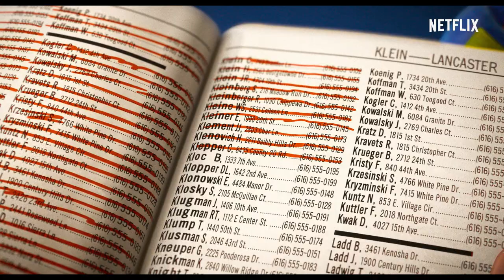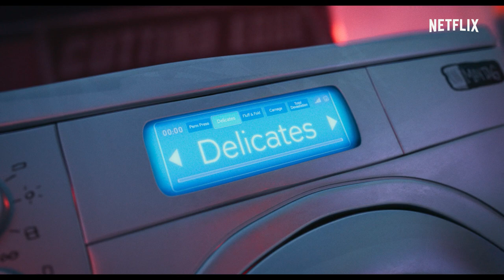Familjen Mitchell mot maskinerna | Officiell trailer | Netflix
En udda och dysfunktionell familjs bilresa stöter på patrull när de hamnar mitt i en robotapokalyps och osannolikt nog blir mänsklighetens sista hopp!

Se Familjen Mitchell mot maskinerna, bara på Netflix 30 april.

Regisserad av Michael Rianda (Gravity Falls), producerad av Oscarsbelönade Phil Lord och Chris Miller samt Kurt Albrecht. De engelska rösterna görs av Abbi Jacobson, Danny McBride, Maya Rudolph, Beck Bennett, Fred Armisen, Eric Andre och Oscarsbelönade Olivia Colman. Familjen Mitchell mot maskinerna handlar om att bejaka det som gör oss unika, lära sig vad det innebär att vara människa i en värld som alltmer präglas av teknik och hålla hårt i de människor som betyder mest när det oväntade händer.

Om Netflix:
Netflix är världens ledande streamingtjänst för underhållning med 204 miljoner betalande medlemmar i fler än 190 länder som tittar på ett brett utbud av serier, dokumentärer och filmer på många olika språk. Medlemmar kan titta så mycket de vill – när som helst, var som helst – på alla skärmar med internetanslutning. Medlemmar kan spela upp, pausa och fortsätta titta helt utan reklam och förpliktelser.